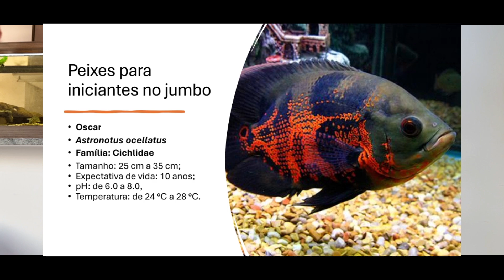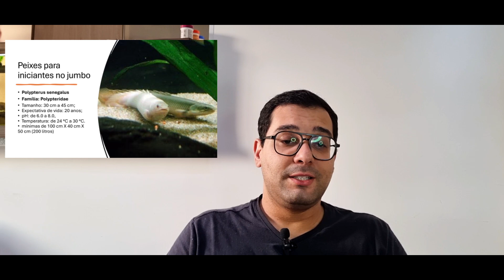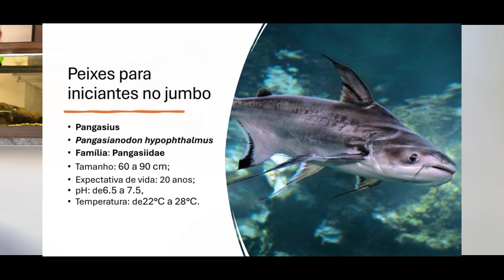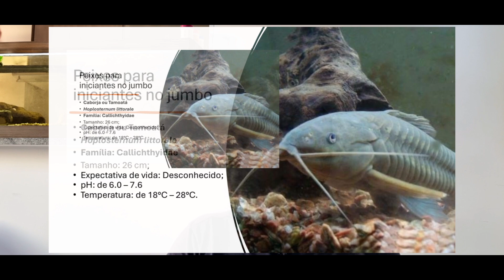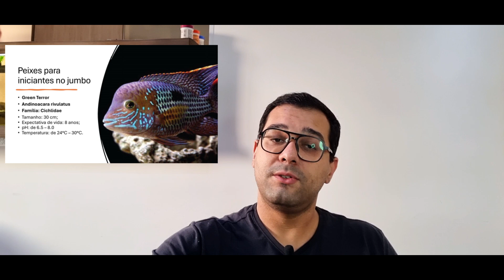Peixes para iniciantes no Jumbo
Peixe para quem quer iniciar no aquarismo jumbo. Peixes resistentes, aceitam qualquer tipo de alimento, desde ração até alimento vivos. Valor acessível para o bolso!